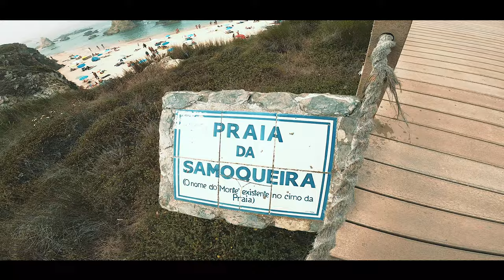Portugal - Costa Vicentina Road Trip (Gopro Hero 8 Black)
Amazing 9 days  through the coast of Alentejo and Algarve. Secret beaches amazing clifs and lots of fun. Enjoy.